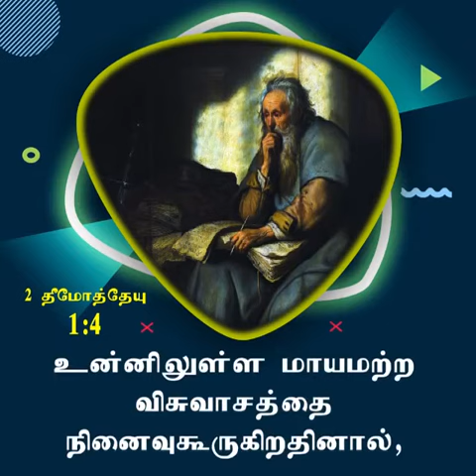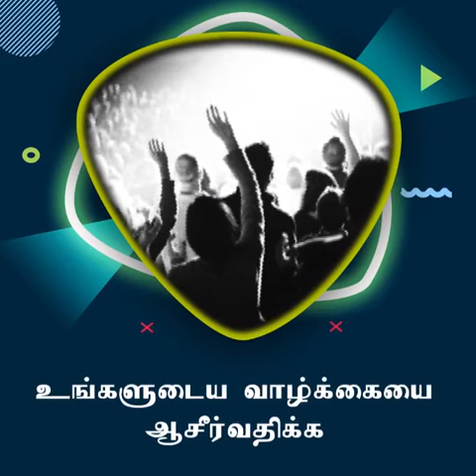ஜெபம் | சங்கை டேவிட் பிரகாசம்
Message By Pr.David Prakasam
4C-BKR Nagar, Sathy Road,
Coimbatore - 641012 India.,